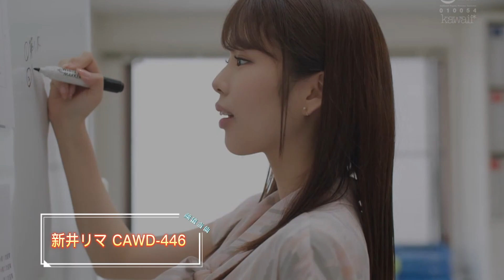2023 1月女优推介： 新井リマ CAWD-446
职员系列